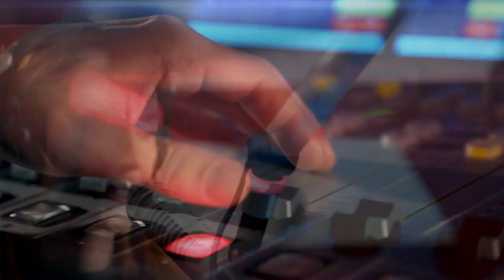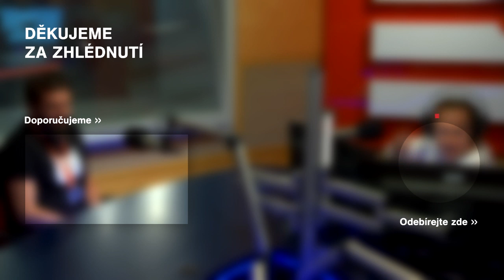Martin Svatek: Restaurace je zábavní podnik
Martin Svatek je šéfkuchař a hostinský v táborském hotelu Nautilus. Když mluví o kuchyni, celý září. Co ho na jeho práci nejvíc baví? Proč má rád českou kuchyni a v čem je specifická? A kdy se rozhodl, že se stane kuchařem? Ptá se Lucie Výborná.